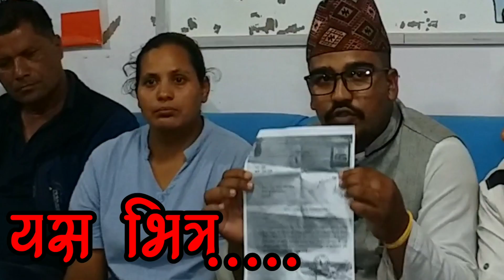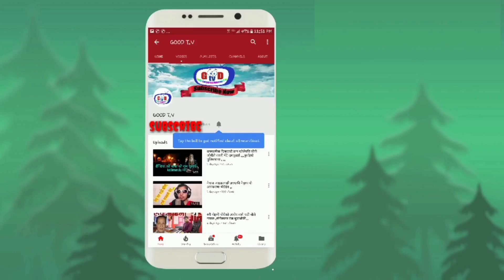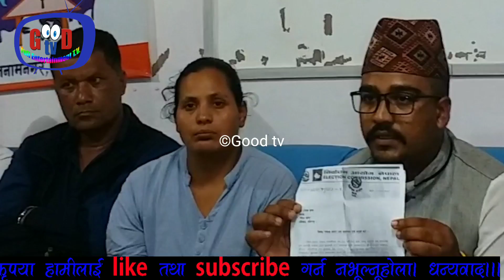ज्ञानेन्द्रलाइ नेपालदर्शन पाटिको सचिब भएको आरोप||gyendrashahi||good tv||nepal ka lagi nepali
1.good tv
2.program G talk with @ ganga
3.camera and edit.@ dinesh amatya
4.VJ.@ ganga lama

साथै तपाइले